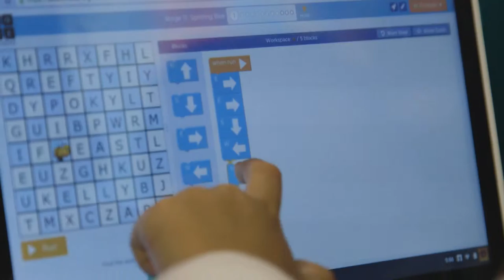50 Fund Playmaker Award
50 Fund grant will provide digital literacy to kids experiencing homelessness and recognizes our Playmaker, executive director and fearless leader, Jeff Kositsky!
 This grant will enable us to expand our Digital Learning Center, ensuring all kids experiencing homelessness have access to up to date technology, ultimately reducing the achievement gap.